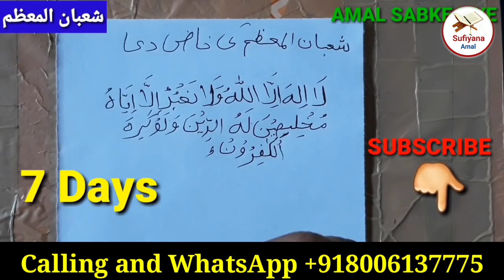shab e barat | shab e barat ki namaz | sabekadar ki raat ki dua | shab e barat kab hai 2020